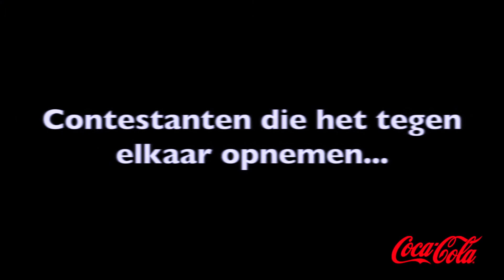Suriname Jazz Festival 2015 Take The Stage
The Auditions